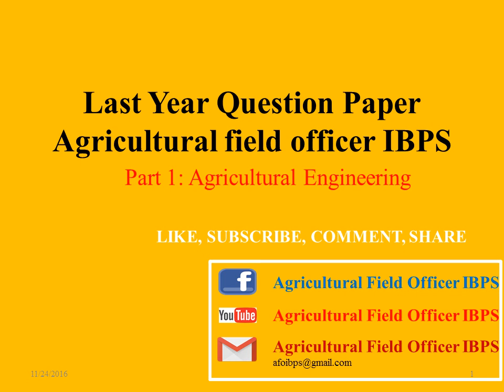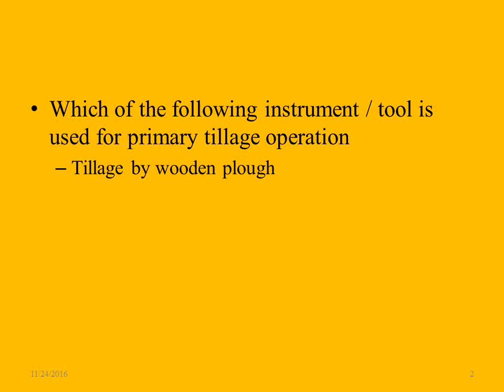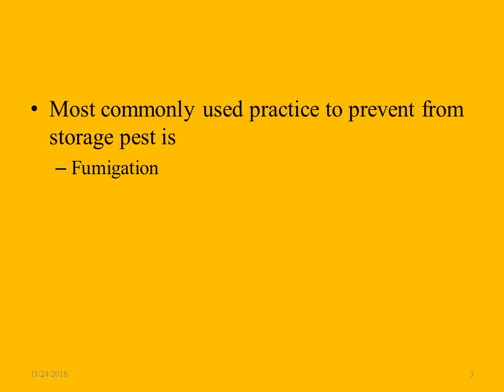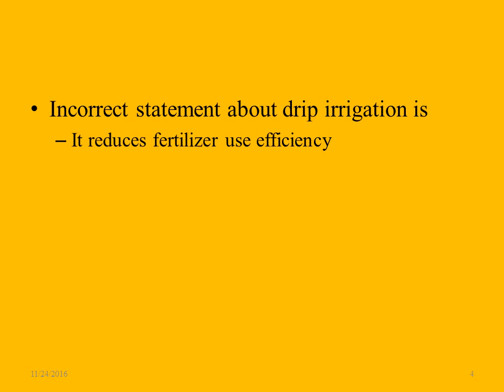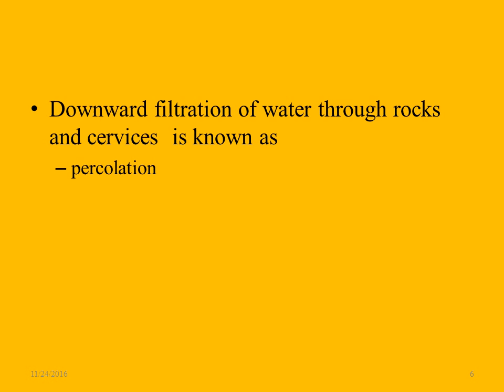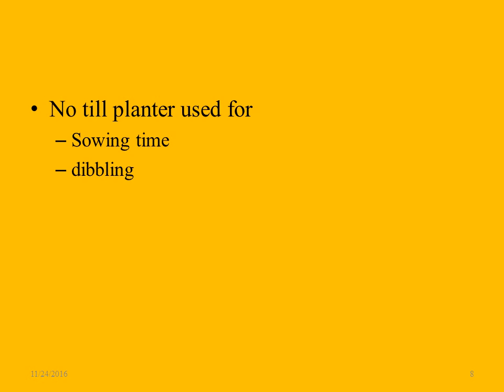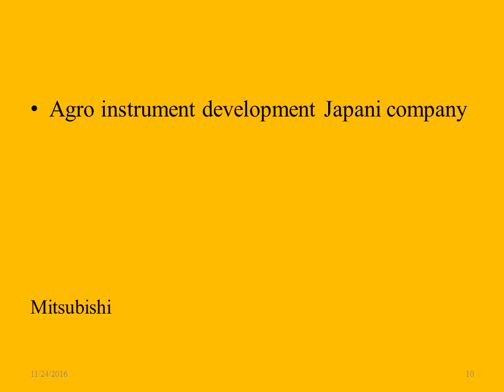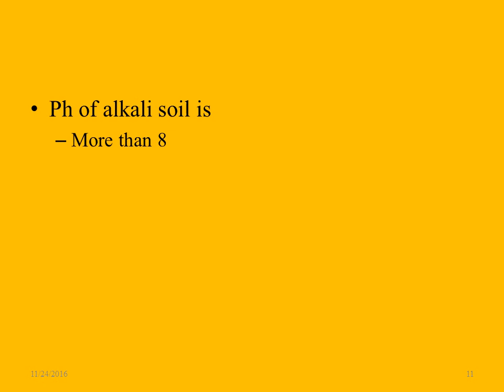Last year question paper AFO IBPS part 1 engineering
Prepare online for Agricultural Field Officer IBPS,